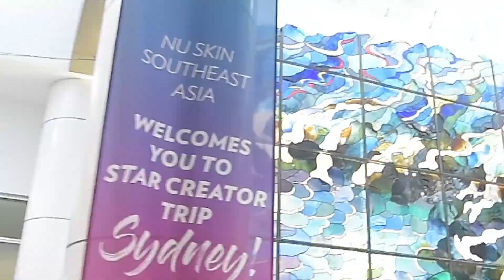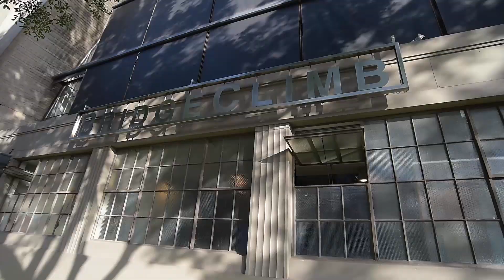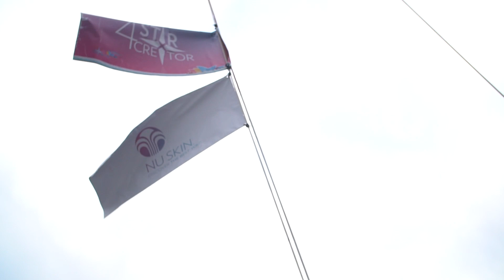2018 Star Creator Trip Sydney Highlight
Nu Skin SEA in Sydney!